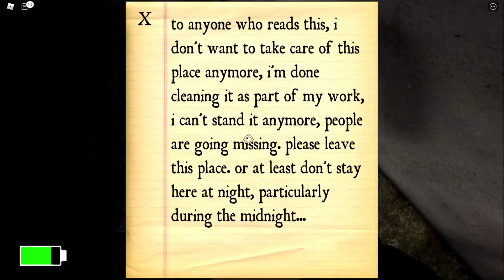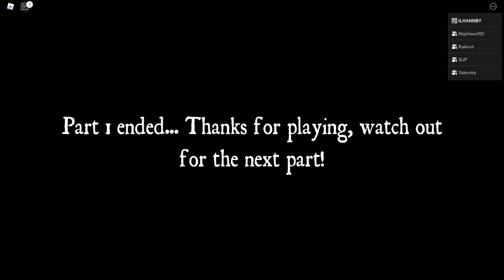SERU!! GAME HORROR TAPI NGAKAK BANGET KARNA HANTUNYA LUCU 🤣😂 (ROBLOX INDONESIA)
Hallo temen temen,nah jadi di vidio kali ini aku mau main game horror lagi

terima kasihhh